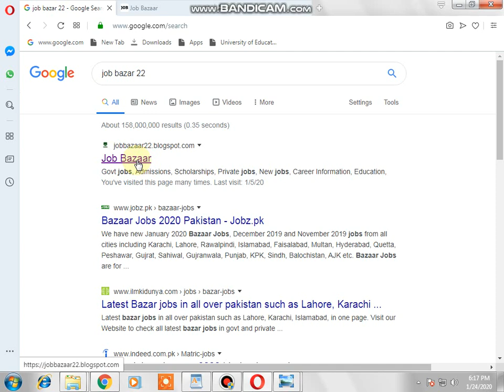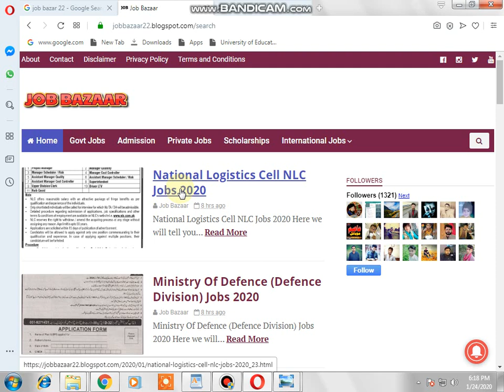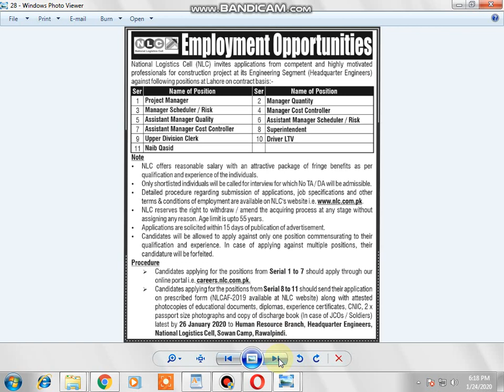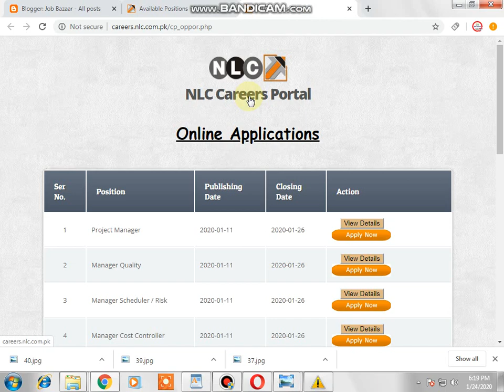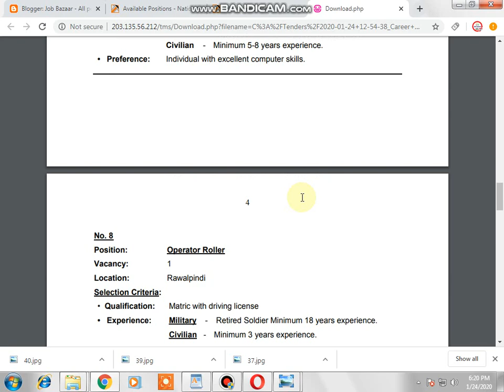National Logistics Cell NLC Jobs 2020